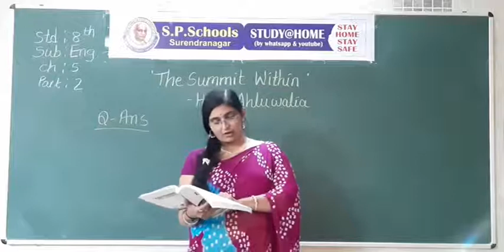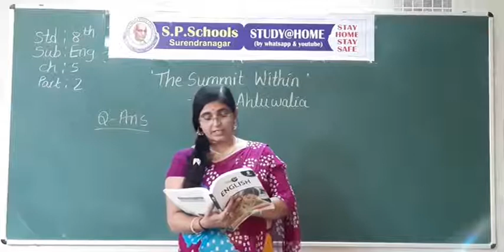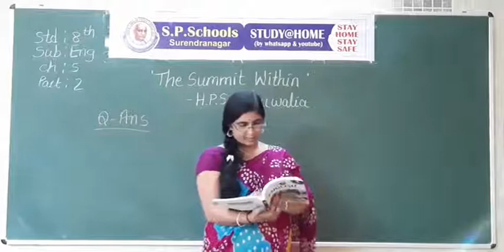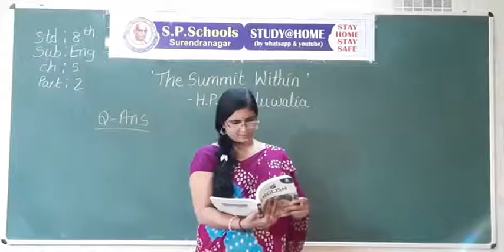STD 8 CBSE | ENGLISH LEC 33 | S P SCHOOL SURENDRANAGAR